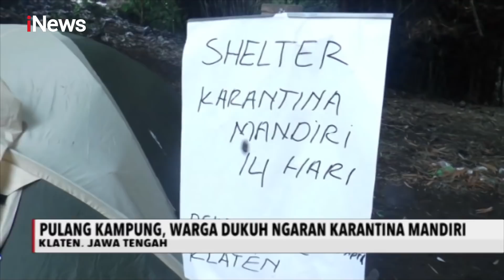Cara Unik Perantau Jateng Isolasi Mandiri dengan Dirikan Tenda Pinggir Kali - iNews Sore 22/04